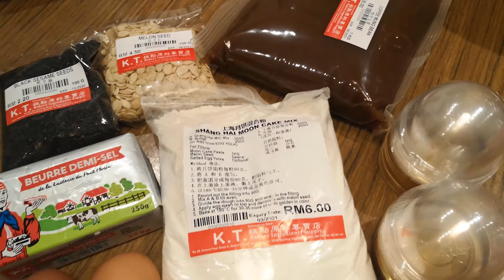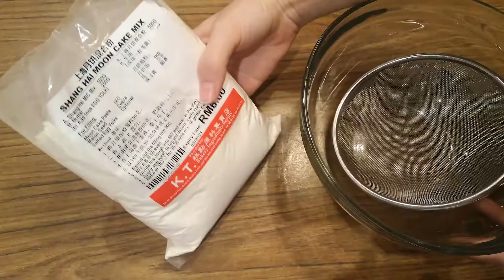Easy Shanghai Mooncake Recipe [Eng Sub] 上海月饼教程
中秋 佳节送上自己亲手做的 月饼 ，把满满的心意和祝福送给你~

做得简单，吃得开心

材料：
500克上海月饼混合粉
100克瓜子
250克有盐牛油
1公斤馅料
2粒蛋黄
一汤匙牛奶

Wishing you many blessings, good fortune & happiness this MidAutumn Festival~

Ingredients:
500g Shanghai Moon Cake Mix
100g Melon Seeds
250 Salted Butter
1kg Coffee Mung Bean Paste
2 Egg Yolk
1 Tablespoon Milk